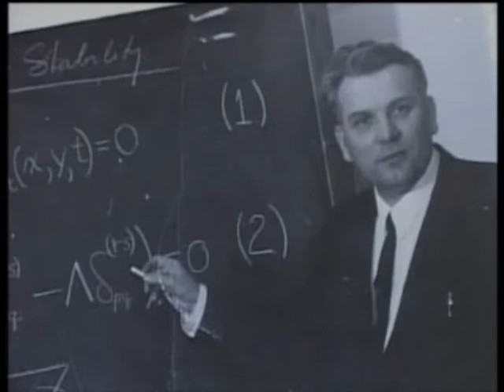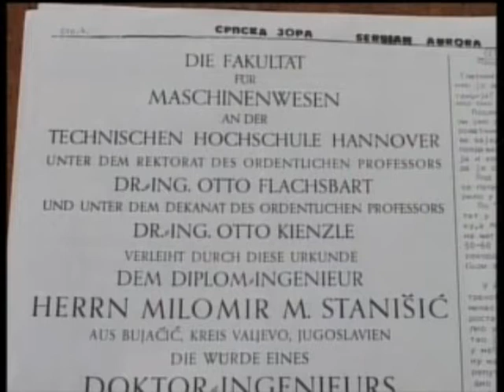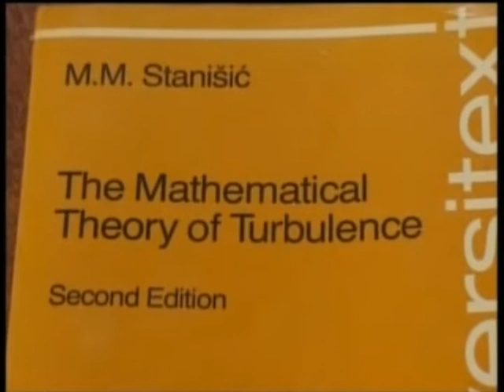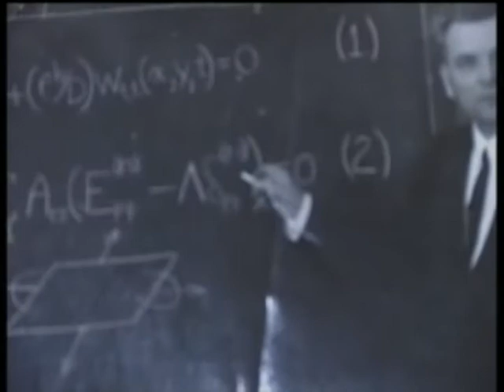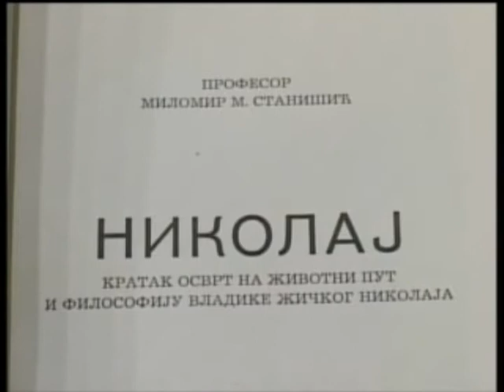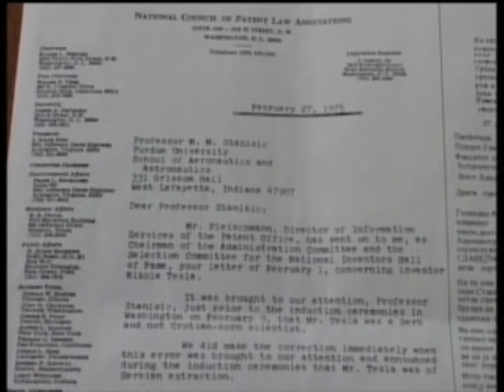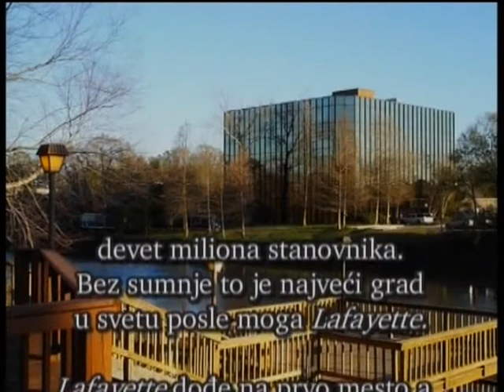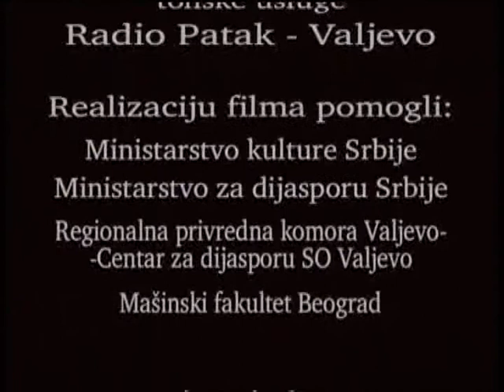Vojnik inzenjer matematica r film VTV